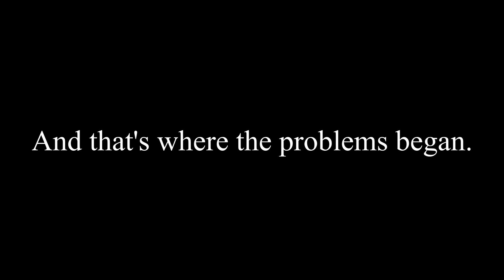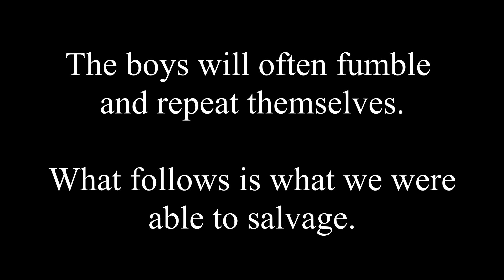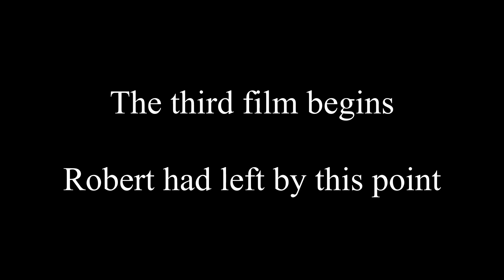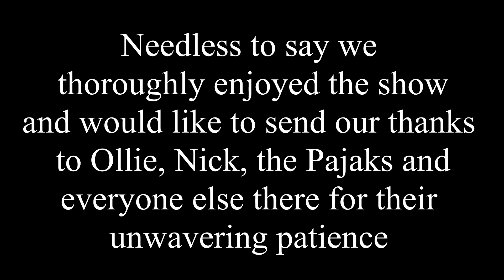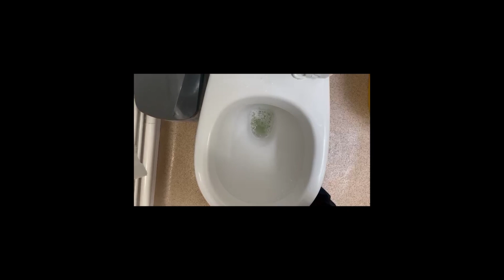Jake Handface presents: Fifty Slices of Bonding WORLD PREMIERE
4 monkeys makes a scene at a school